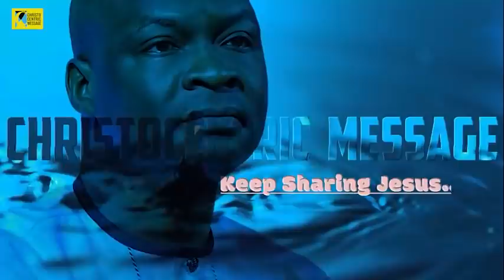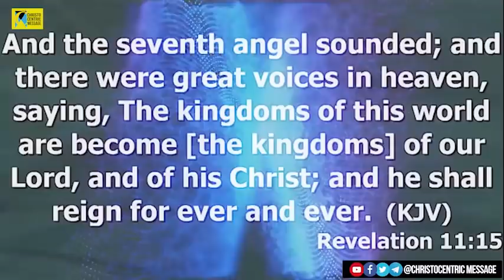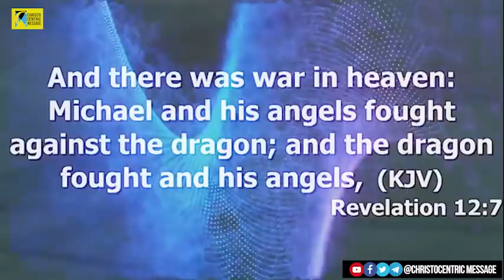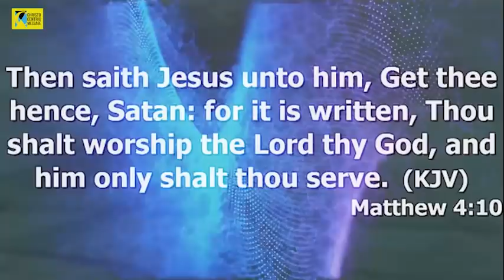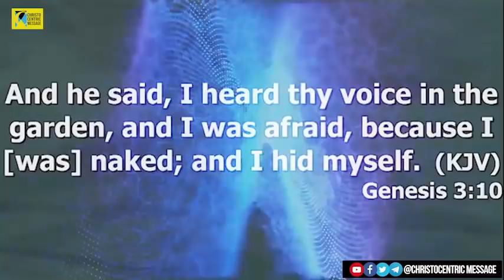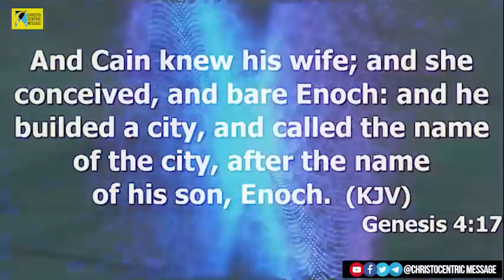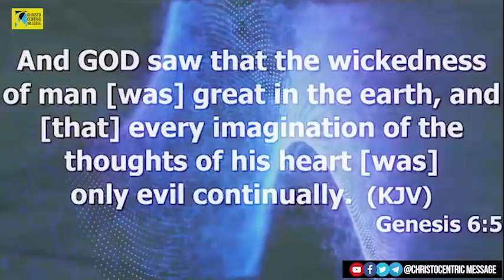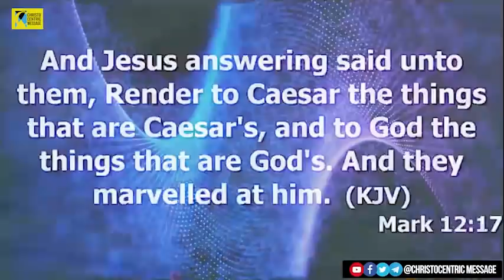[UNMASKING SATAN] EXPOSING THE PLANS AND THE STRATEGIES OF THE DEVIL - Apostle Joshua Selman 2022